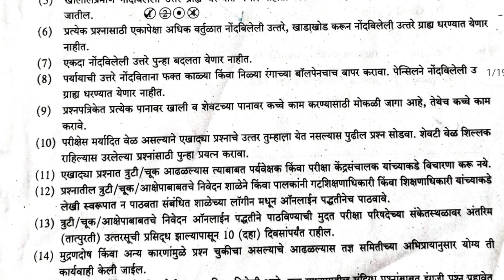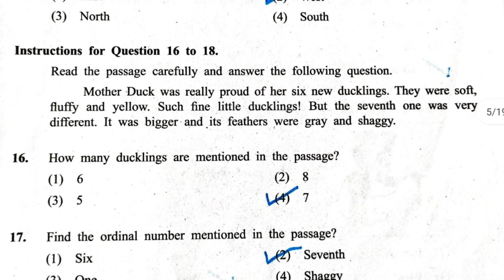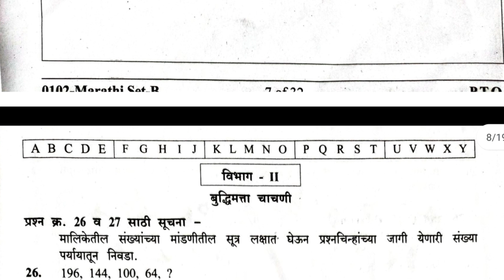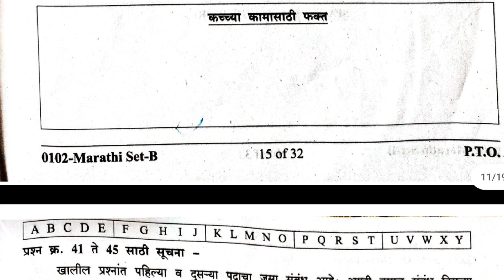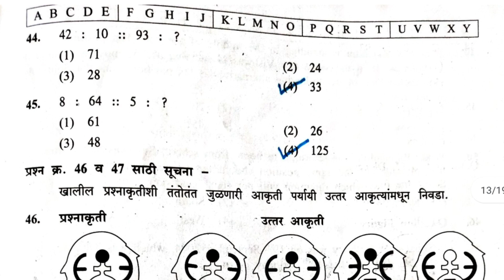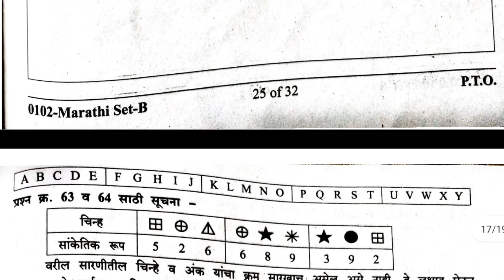5th स्कॉलरशिप पेपर 2 इंग्रजी व बुद्धिमत्ता संच B संभाव्य उत्तरसूची 2023|paper 2 answerkey Set B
5th स्कॉलरशिप पेपर 2 इंग्रजी व बुद्धिमत्ता संच B उत्तरसूची 2023|paper 2 answerkey Set B